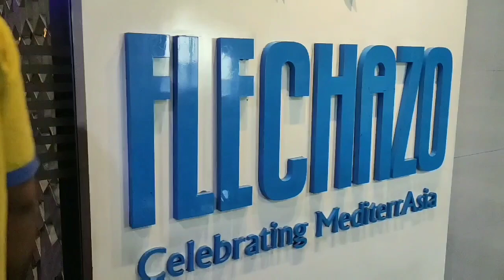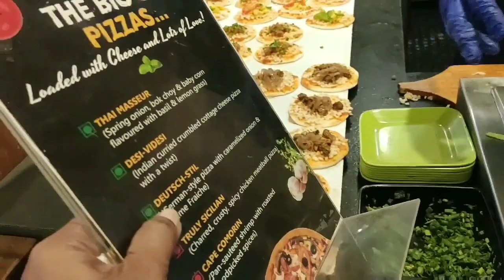Vlog || Family day out vlog || Flechazo restaurant review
Hi friends I'm back with a vlog where I'm sharing our family lunch time at Flechazo restaurant in madhapur.

Ramya